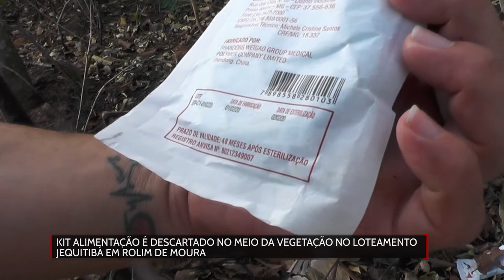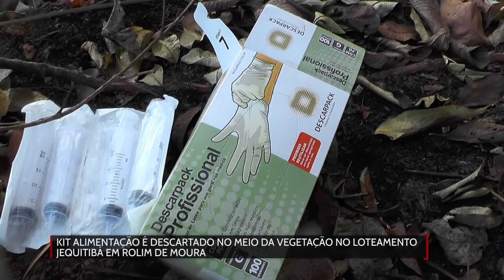Kit alimentação é descartado no meio da vegetação no loteamento jequitibá em Rolim de Moura